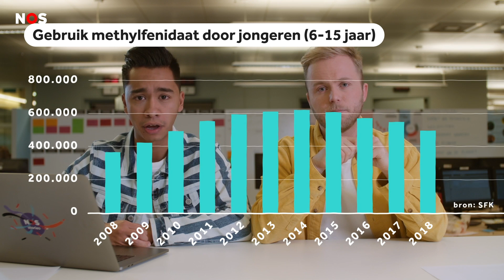Steeds DRUKKER in de klas?! | De waarheid over ADHD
Er worden minder ADHD-pillen geslikt. Tenminste, die van de populairste soort die je misschien wel kent onder de naam Ritalin. Vooral onder jonge mensen daalt het steeds meer. En toch kregen we van jullie - onze volgers - te horen dat het lijkt alsof er steeds meer hyperactieve, impulsieve leerlingen in de klas zitten die concentratie-problemen hebben.

Danny en Jeroen onderzoeken in deze video wat er aan de hand is. Ook leggen ze uit welke soorten ADHD er allemaal zijn. Jeroen ging langs bij Maaike die vertelt hoe het is om ADHD te hebben en Danny wilde weten hoe zo'n ADHD-test gaat, dus deed 'm bij een psycholoog en psychiater.

En verder vertellen jullie ons hoe het is om medicijnen te slikken. En zijn er trouwens nog andere manieren om ADHD te behandelen?

Je checkt 't allemaal in deze nieuwe 'De waarheid over'.

► CHECK ONS OOK OP INSTA EN SNAPCHAT
Op Snapchat nemen we je mee op pad naar plekken waar je niet zo snel komt. Volg ons via 'nosstories' en kijk mee.